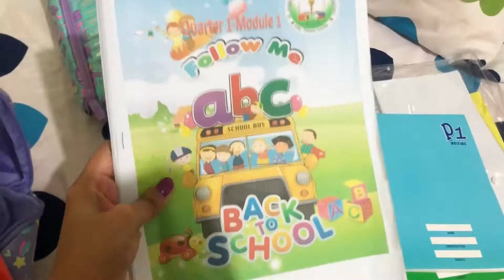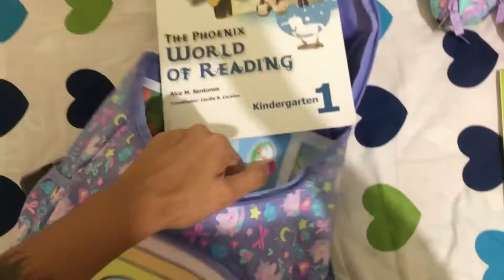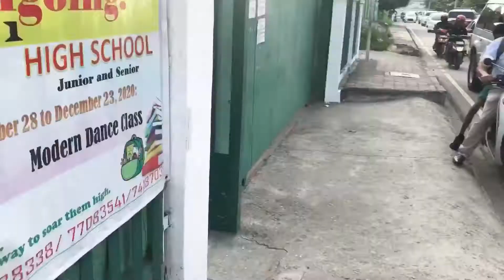Alexis’s First Day comeca regular Classes | so Excited | Family Vlog